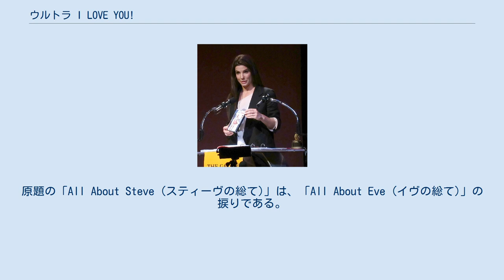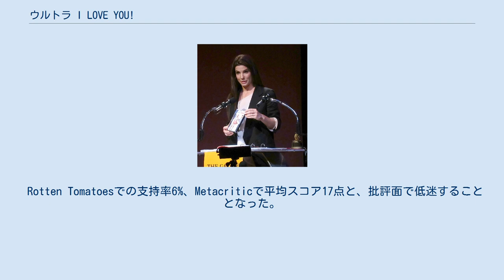ウルトラ I LOVE YOU!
クリストフ・ベックの作曲映画
『ウルトラ I LOVE YOU!』（原題: All About Steve）は、2009年のアメリカ映画。
原題の「All About Steve (スティーヴの総て)」は、「All About Eve (イヴの総て)」の捩りである。
 日本ではビデオスルー。
 新聞のクロスワードパズル作家のメアリー・ホロウィツ(サンドラ・ブロック)は、ある日、両親の勧めで見合いをすることに。
はじめは乗り気ではなかったメアリーだったが、ケーブルテレビのカメラマンでイケメンのスティーブ(ブラッドレイ・クーパー)と自宅で会うなり一目ぼれをしてしまう。
その日からメアリーは困惑するスティーブや周囲の迷惑も顧みず、ストーカーまがいの行為を開始するのだった。
 役名： 俳優 （ソフト版日本語吹き替え） 2007年より製作が始動した。
 映画のワンシーンはカリフォルニア州パサデナにあるメイフィールド・シニア・スクールで行われた。
 元々は2009年3月6日公開を予定していたが、同年9月4日まで延期された。
 ラズベリー賞授賞式でのサンドラ・ブロック。
 Rotten Tomatoesでの支持率6%、Metacriticで平均スコア17点と、批評面で低迷することとなった。